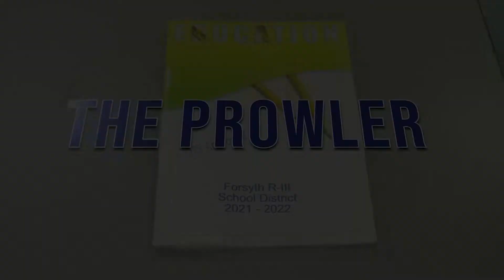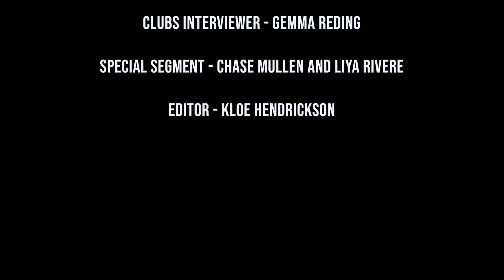Prowler 1 14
In this episode, we take a look at our girl's basketball season, MCJROTC''s holiday meals program, and a special segment focused on  New Year's resolutions.